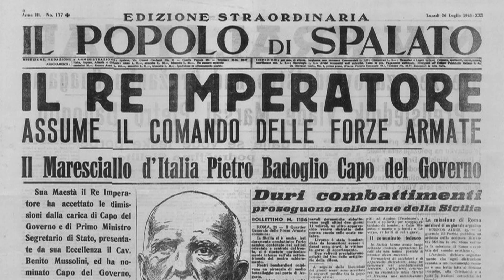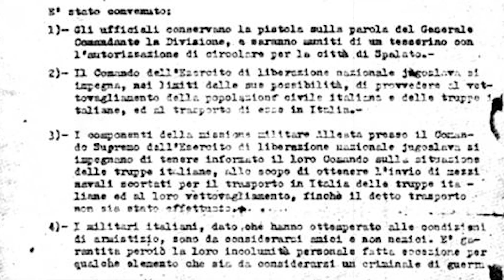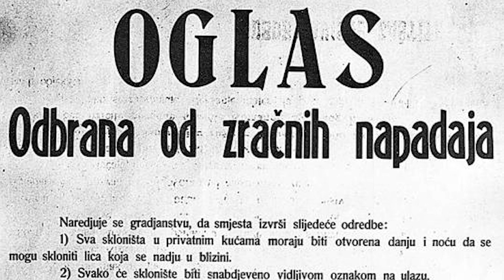BITKA ZA SPLIT: 2. DIO, OPERACIJA "ACHSE"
BITKA ZA SPLIT: 2. DIO, OPERACIJA ACHSE ( Zbog usklađivanja s YouTube propisima ponavljamo 2. epizodu)
Bitka za Split opisuje 17 dana obrane grada u rujnu 1943.,u trenutku kapitulacije Italije i snažnog njemačkog napada predvođenog strelovitim prodorom 7. SS divizije Prinz Eugen. Od zaplijenjenog talijanskog oružja i više tisuća svježih dobrovoljaca partizani su formirali obranu koja je izdržala dovoljno vremena da omogući stvaranje i popunu novih postrojbi i njihovo izvlačenje iz grada. Tijekom cijelog trajanja obrane pred samim Splitom žestoke borbe vodile su se i u široj okolici grada, sa stalnim promjenama ratne sreće i čestim krizama i za Nijemce i za partizane.
2. dio, OPERACIJA ACHSE Opisuje početni njemački prodor zračnim mostom do Sinja i potom cestom do Klisa, njihovo iznenadno zauzimanje vitalno važne Kliške tvrđave i dva pokušaja prodora u Split. Sa druge strane bavi se talijanskom predajom partizanima, situacijom u gradu i formiranjem obrane grada koja je, svim manama i improvizacijama usprkos, u ozbiljnoj bitci pokazala da je na visini zadatka.